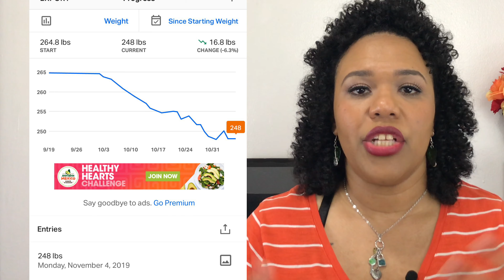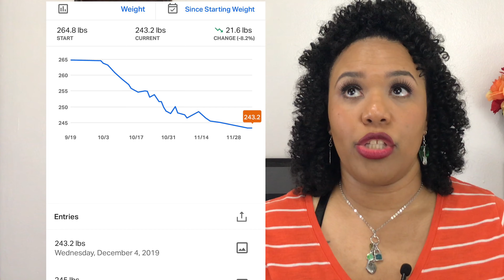STARTING MY WEIGHT LOSS JOURNEY AGAIN | SLIM AT HOME MOM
Are you a stay at home mom who wants to live a healthier lifestyle, make better meals and lose weight but due to time restrictions it has become a bit difficult? Are you a working mom who doesn’t seem to have enough time in your day to take better care of yourself?

I completely understand and this is why I decided to create this channel. Sometimes as moms, we take on so much, often silently. I’ve learned that it is ok to take some time for ourselves for the betterment of our families.

If you want to learn ways to make healthy meals for your family, how to deal with the everyday struggles that come with being a mom and more, please stay tuned for more content to come!